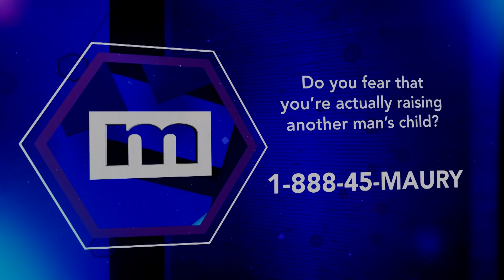I can prove you have 12 children! | The Maury Show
Demiral and Ronyell have a troubling relationship. They both cheated on each other during their relationship and Demiral ended up pregnant. Ronyell already has two children of his own, outside of Demiral. Ronyell does not believe he is the biological father Demiral's three children.